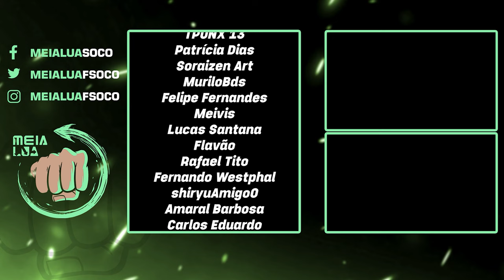MORTAL KOMBAT 1! ESPERE.. Faça ISSO e Comece o INVASÃO no LEVEL 30 com TODOS os LUTADORES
Nosso PC Gamer:
VGA: NVIDIA GeForce RTX 3070ti
Proc: Intel Core i5 10600k 4.1Ghz
Mobo: Asus Z490M Plus
Microfone: HYPERX QuadCast
SSD: TeamGroup T-Force Delta 500gb
Fonte: Corsair TX850 W